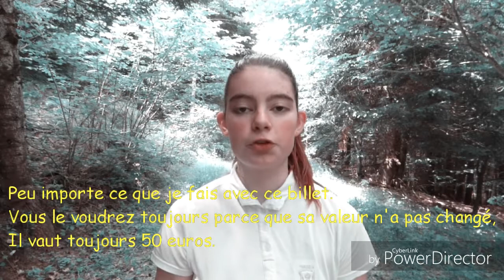[BIBIMOTIVE] "Vous êtes extraordinaire !"